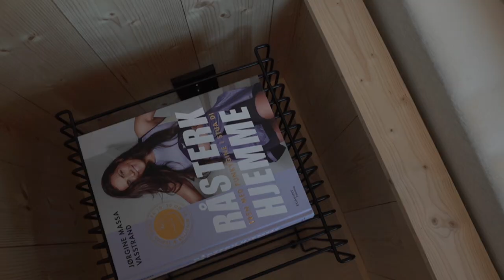Er dette seriøst vår hytte??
Herlighet jeg elsker resultatet!! Og her er forresten blogginnlegget med mer info om materialvalg osv!

👇🏼 Legg gjerne igjen en kommentar og fortell meg hva du synes om videoen og hva du vil se mer av på kanalen!